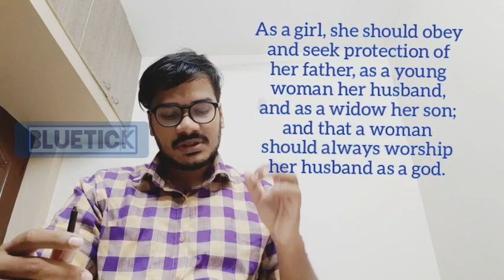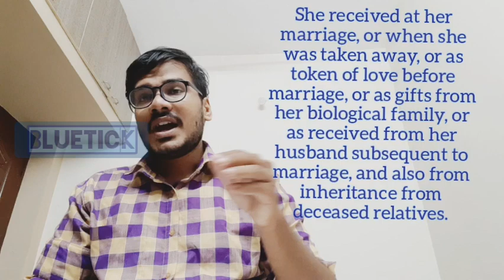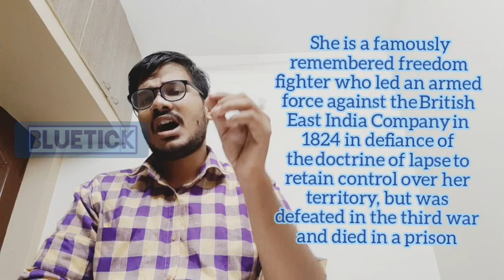மனுஸ்மிருதி? வரலாறும் நடப்பும் ! MANUSMRITI To Hindu Law How it came?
This Video is a short brief about the controversial Manusmriti. It's History the version of Manuscript Created.

Over 50 Manuscripts are in Current, on which the commentary of Kullukka Bhatta (13-15th CE) was widely translated.

Early Translation was Done by Sir William Jones, further  a detailed research on Manusmriti was done by Patrick Olivelle. He published a Book on the Name of Manu Code of Law.